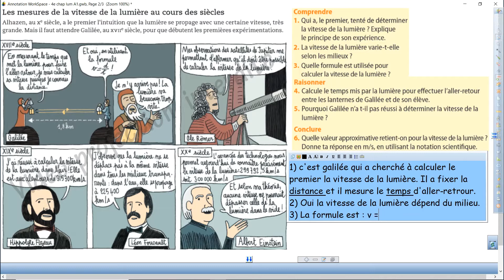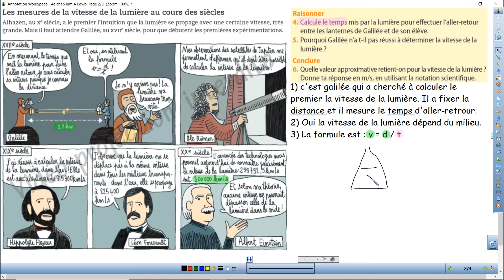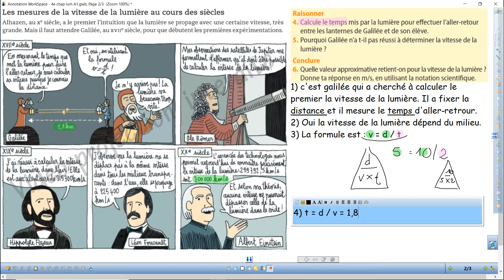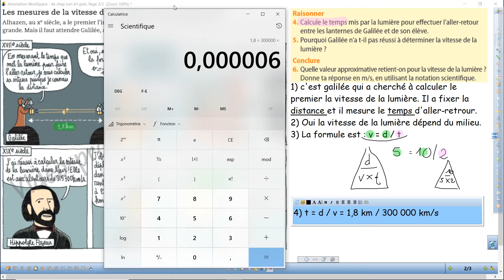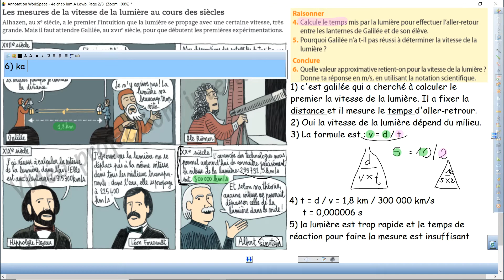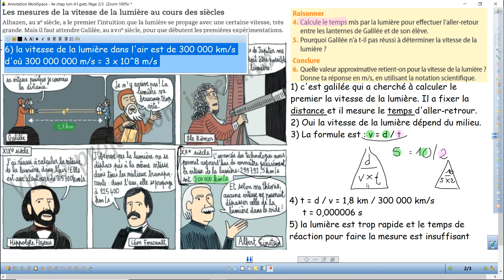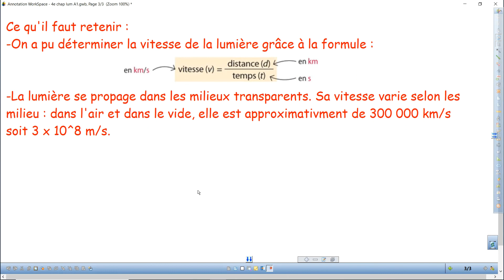HS 4eme Chapitre La lumière Activité 1 Vitesse de la lumière (correction)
Voila la correction de l'activité. N'oubliez pas la trace écrite

Timecode :

Correction question 1 : 0:00
Correction question 2 : 2:02
Correction question 3 : 3:23
Correction question 4 : 4:47
Correction question 5 : 10:53
Correction question 6 : 13:18
Trace écrite : 18:23